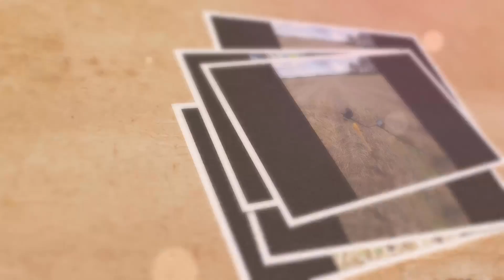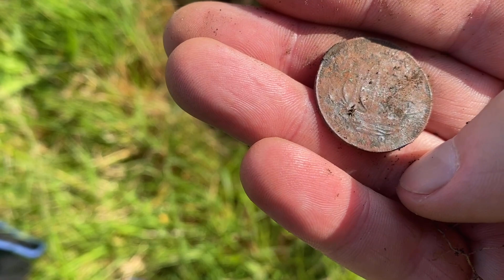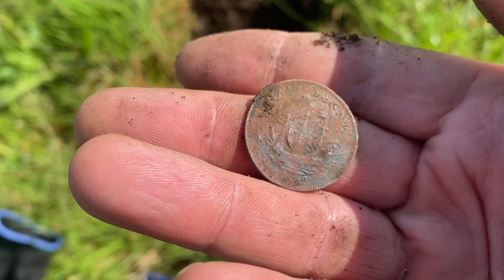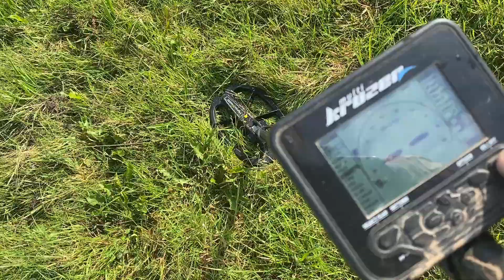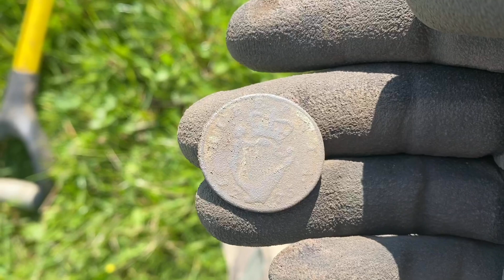Chwila grozy !!!!!!Strach zajrzał mi w oczy !!!!!